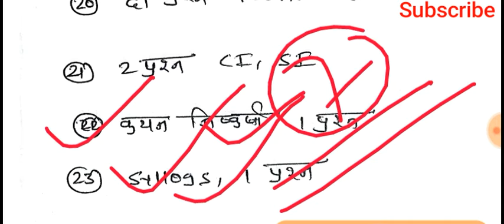SSC GD 14 Feb 1st Shift 2019 || reasoning math GK Current Affairs questions || Download PDF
Download PDF

Study Updates
SSC , BANKING AND RAILWAY EXAM PREPARATION GROUP
IBPS ,SBI PO / CLERK , SSC CGL ,CHSL ,CPO, MTS,

14 Feb 2019 1st Shift